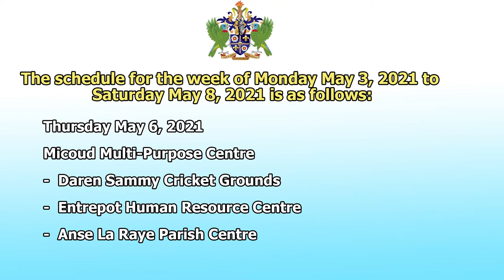Vaccination Campaign Continues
The Ministry of Health and Wellness encourages members of the public to get vaccinated and its vaccination campaign continues.